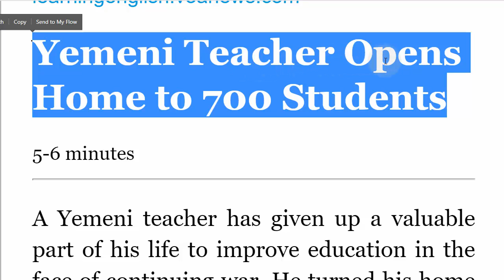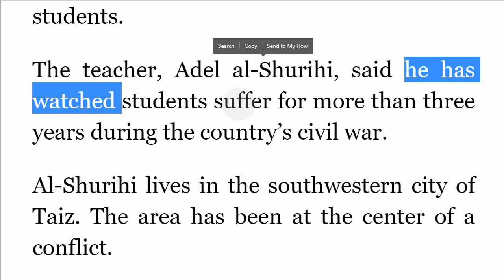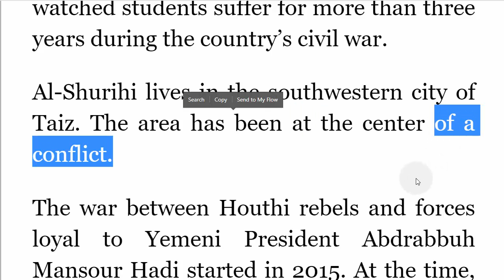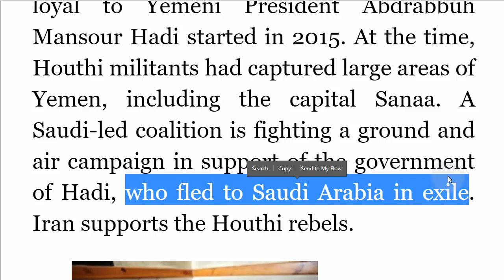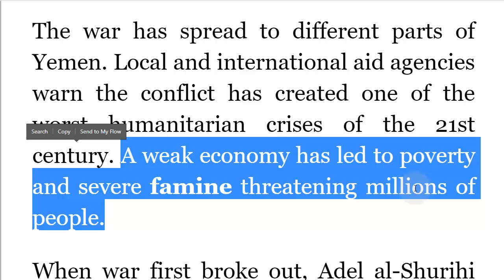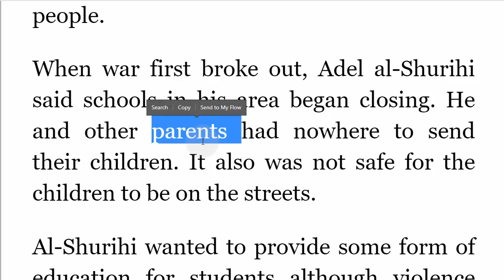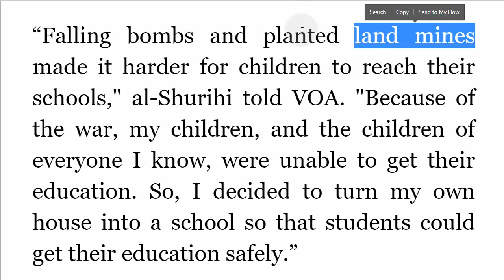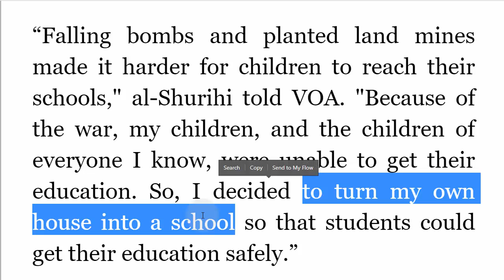تعلم القراءة بالانجليزية مع الشرح والترجمة Yemeni Teacher